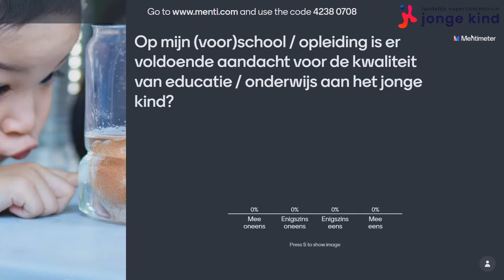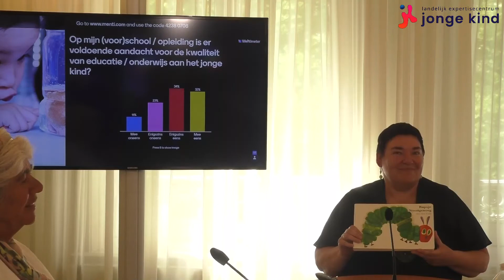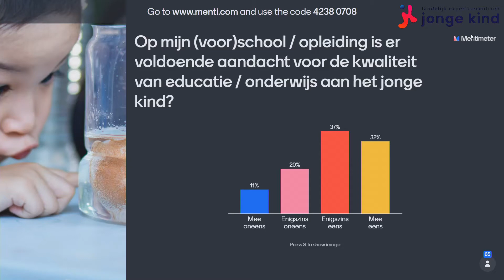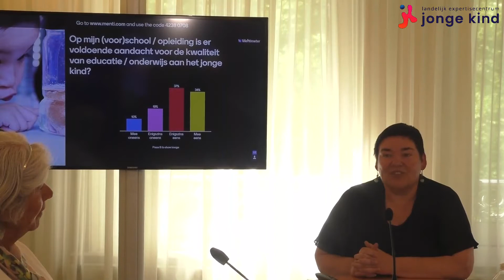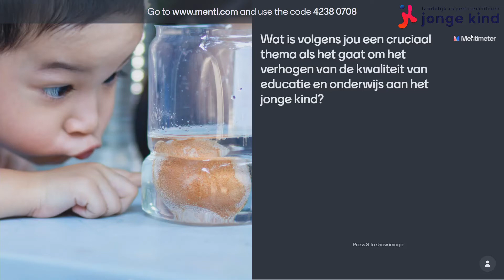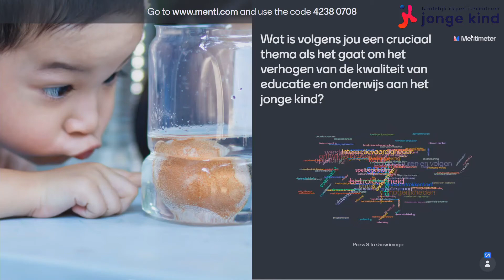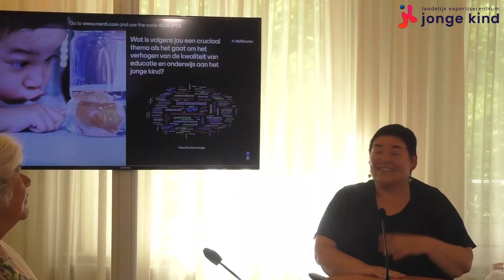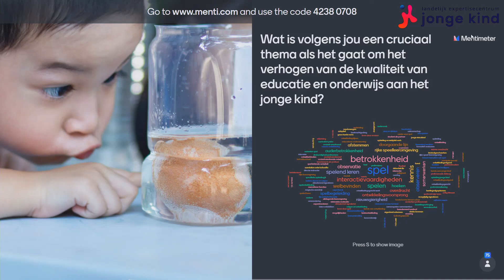Symposium LEJK - Ontstaan van het expertisecentrum door Barbara de Kort en Minister van Engelshoven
Startsymposium Landelijk Expertisecentrum Jonge op 2 juni 2021 - Bijdrage over het ontstaan van het expertisecentrum.